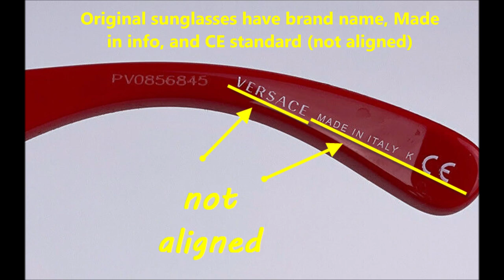Versace sunglasses real vs fake. How to spot fake Versace Meduza biggie eyewear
00:00 - Intro
00:09 - The lenses
00:52 - The temple logos
01:31 - The left temple inside
02:14 - The right temple inside